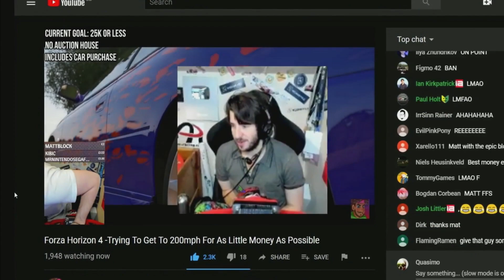Defeating James 'Captain Slow' May | NFS Most Wanted Pepega V2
For those who wanna download it

NFS Most Wanted (2005) Pepega Edition V2 Noob's Gameplay